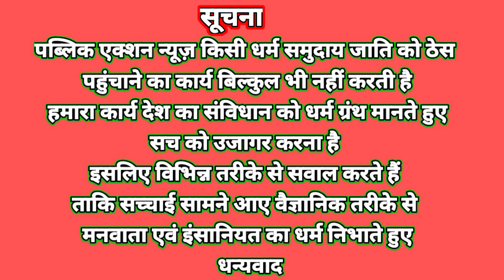Jairam का रैली आयें युवक ने कहा, सरकार गरीबों नहीं सुन रही हैं,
पब्लिक एक्शन न्यूज़ (Public action news) में आपका स्वागत हैं,

 UDYAM REGISTRATION CERTIFICATE NO:- JH-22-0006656

´सूचना जनसंपर्क विभाग रांची झारखंड
 जिला जनसंपर्क सूचना विभाग जमशेदपुर झारखंड पर निबंधित  सूचना  के साथ,

State -Jharkhand